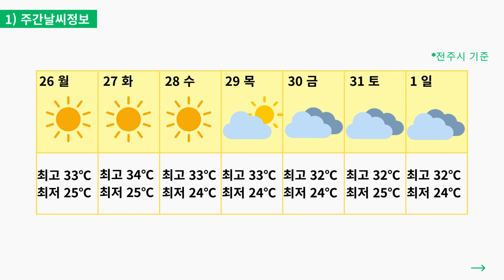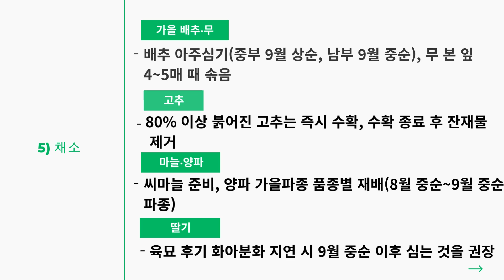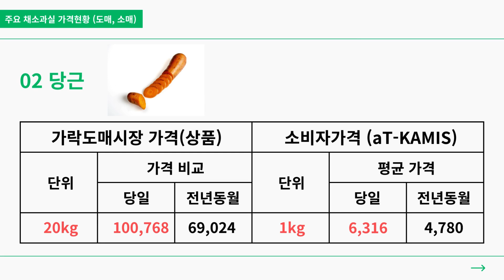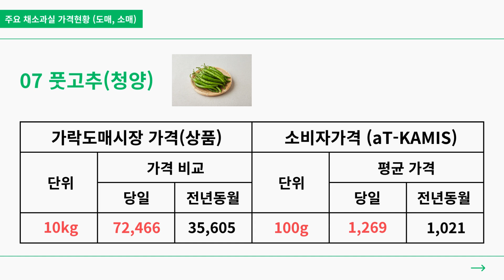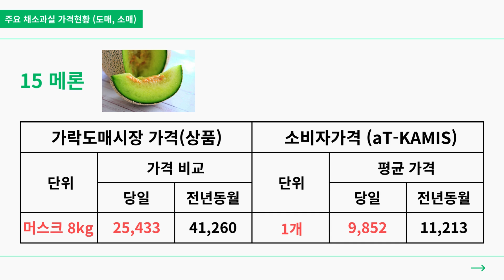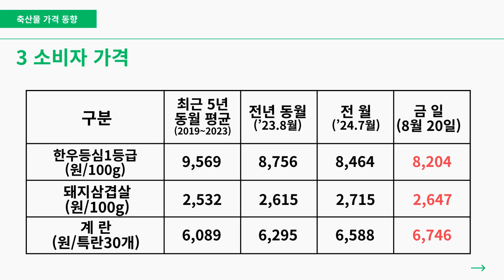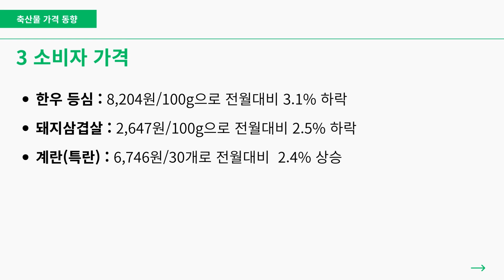희망농업 주간농사정보 24.08.26.~09.01.